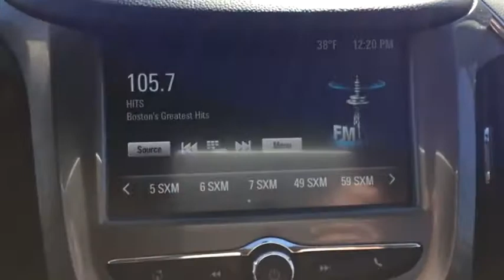2017 Chevrolet Cruze Milford, Franklin, Worcester, Framingham MA, Providence, RI 38518R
Used 2017 Chevrolet Cruze
Imperial Chevrolet: Servicing Milford, Massachusetts near Franklin, Worcester, Framingham MA, and Providence, RI.
2017 Chevrolet Cruze LT - Stock#: 38518R - VIN#: 1G1BE5SM9H7211605

Imperial Chevrolet
18 Uxbridge Rd